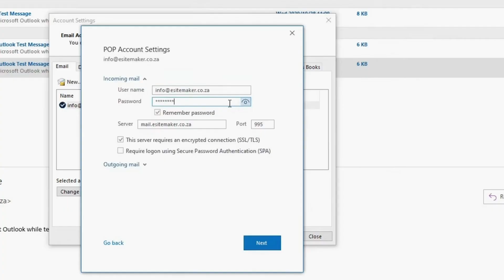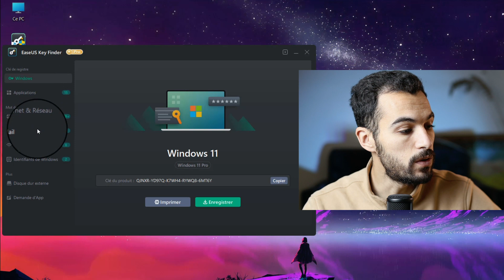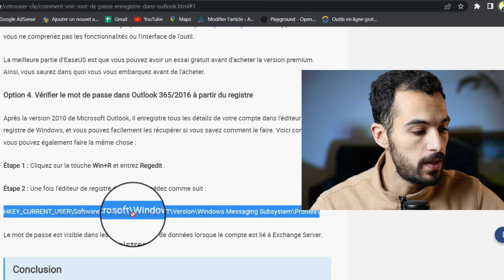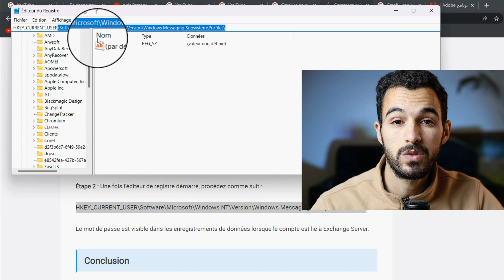Comment voir le mot de passe enregistré dans Outlook 365/2016 ?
Les méthodes a suivre pour voir le mot de passe de Outlook 365 et Outlook 2016.

00:00 introduction pour voir le mot de passe outlook.

0:25 Option 1. Client Outlook 365
0:58 Option 2. Client Outlook 2016
1:16 Option 3. EaseUS Key Finder
2:36 Option 4. Registre

Dans cette vidéo, je vais vous montrer comment voir le mot de passe enregistré dans Outlook 365/2016. Si vous avez oublié votre mot de passe et que vous souhaitez le récupérer, ou si vous voulez simplement le voir pour une autre raison, cette méthode est rapide et facile à suivre.

Nous allons passer par les étapes nécessaires pour accéder aux paramètres de sécurité d'Outlook, où vous pourrez voir votre mot de passe enregistré. Nous allons également discuter des précautions à prendre pour protéger vos informations sensibles, car la sécurité est une priorité absolue.

Si vous êtes prêt à découvrir comment voir le mot de passe enregistré dans Outlook 365/2016
Rejoignez cette chaîne pour bénéficier d'avantages exclusifs :